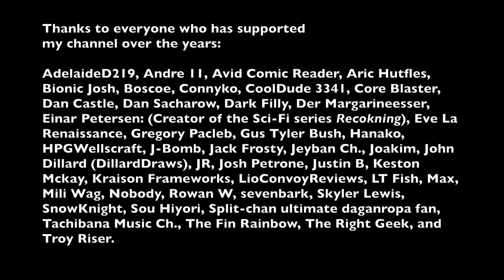What Happens if You Call Noelle a Friend or NOT a Friend in Deltarune Chapter 2?